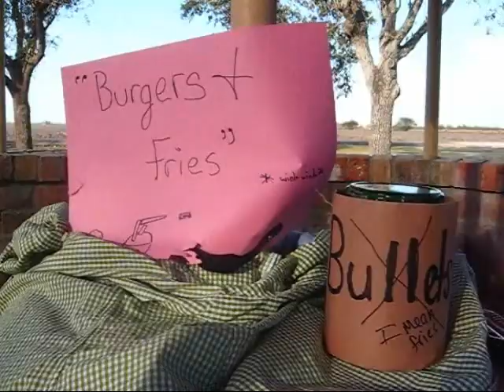Frontier Girls Romeo & Juliet (1/3)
Frontier Girls productions (us btw) presents Romeo and Juliet a classic love story between you mom. lol. that we made for Mrs. Saldana's class. This is an overview of Romeo and Juliet. You will fully understand the story of Romeo and Juliet by watching this video. In one of the videos the fight scene where Tybalt is killed is mixed up with the next scene..reversed. So please enjoy!